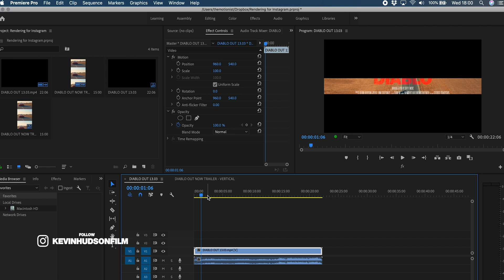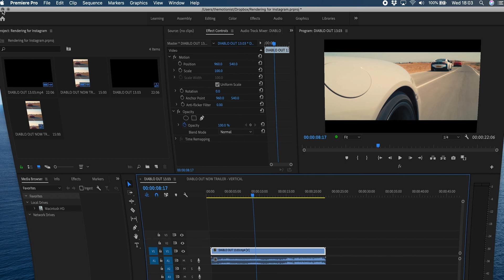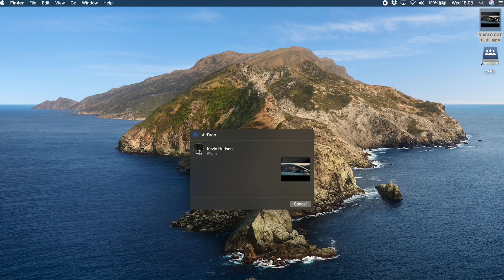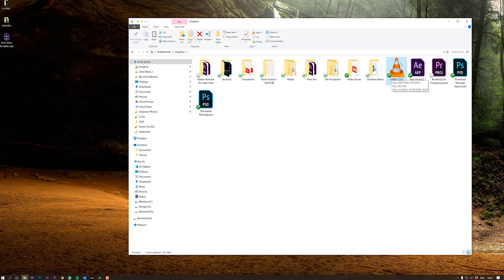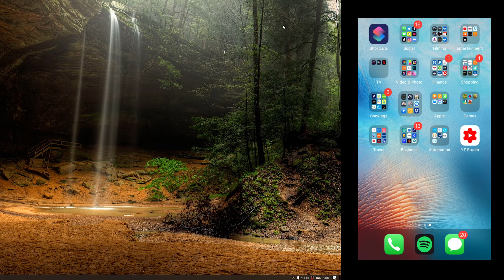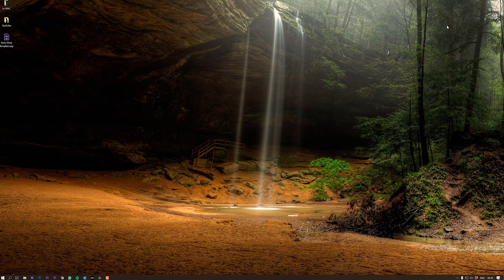How to Render HIGHEST QUALITY For Instagram PC & MAC | KevinHudsonFilm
How To Render & Export for the Highest Quality on Instagram using a PC or a MAC with Adobe Premiere Pro or other editing softwares.

Music Video Equipment

Blackmagic Pocket Cinema Camera 4K
Samsung T5 1TB SSD
Tilta Half Cage
LP-6 Canon Batteries
(You'll need a few!)

Sigma 18-35mm
Samyang 24mm Cine Lens
Samyang 35mm Cine Lens
Samyang 85mm Cine Lens
Metabones Speedbooster

DJI Ronin-S